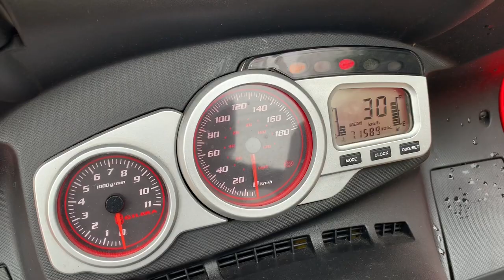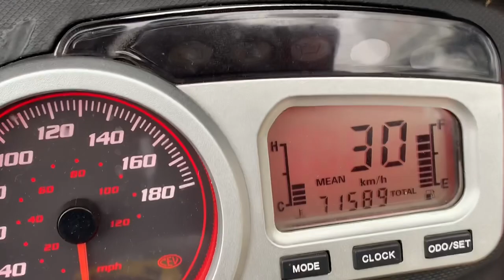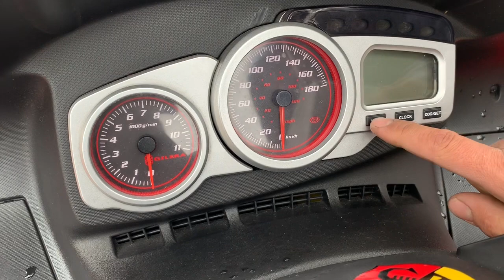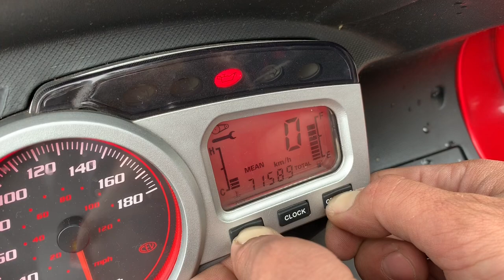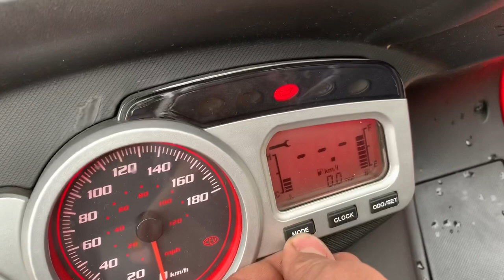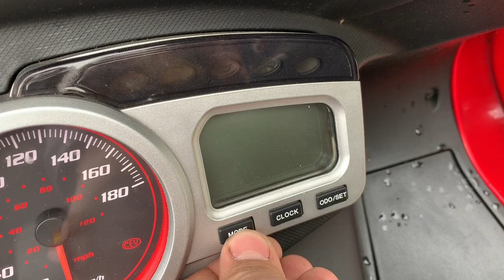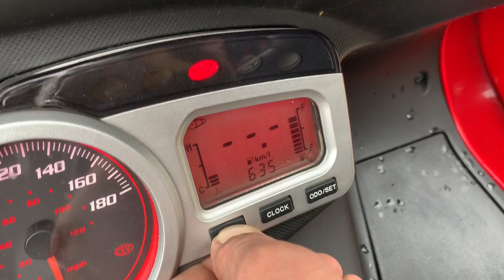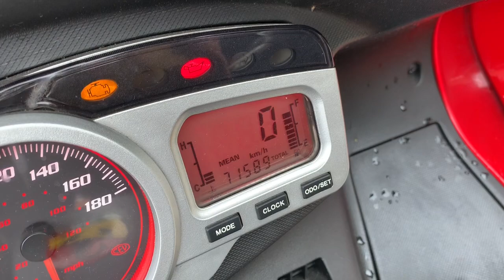Resetare interval service curea maxiscuter Gilera Nexus 250